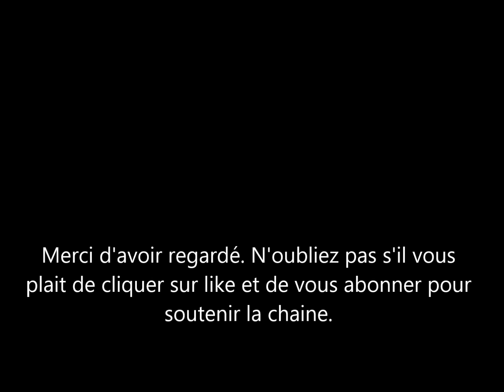Le Prince Harry a insulté Camilla? qu'a t-elle fait à/contre Meghan Markle?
Le Prince harry s'est exprimé sur camilla sa belle mère et la future reine consort. il explique cette dernière s'est servie de meghan pour une raison bien précise.